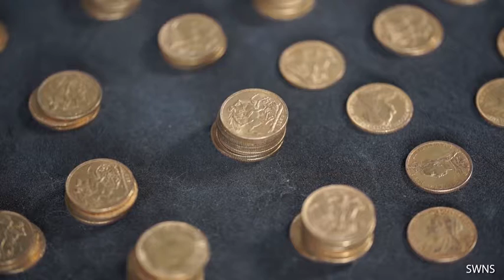Stash of 'treasure' worth half million pounds found in piano - Daily Mail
A huge haul of gold coins have been found stashed inside a piano donated to a school in Shropshire. Meg and Graham Hemmings (left) who gifted the piano do not stand to claim any money but the school will and piano tuner Martin Backhouse, 61, (inset) who discovered them will. The haul of 913 gold sovereigns and half sovereigns date between 1847 and 1915, have a face value of £773 - the equivalent of roughly £500,000 today.